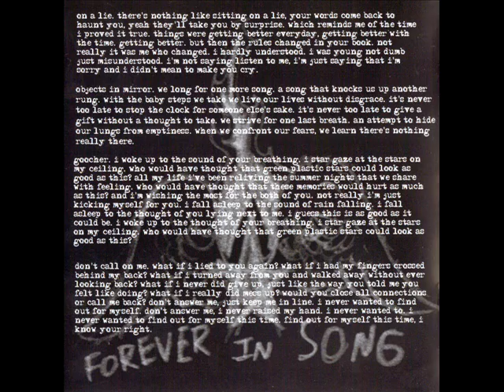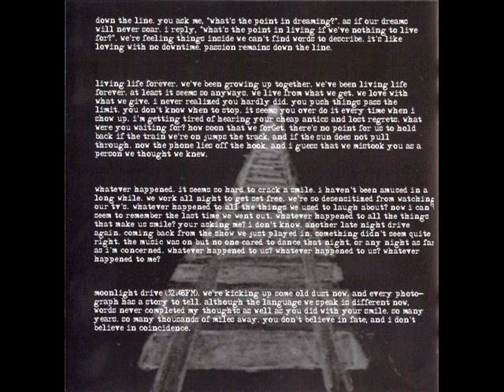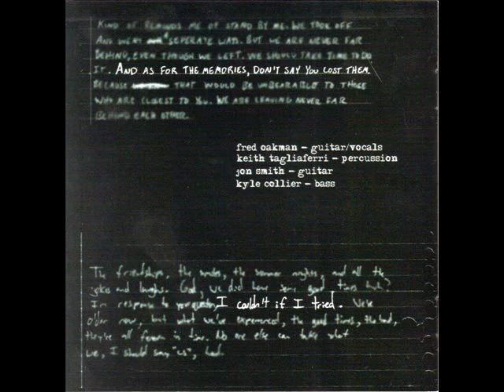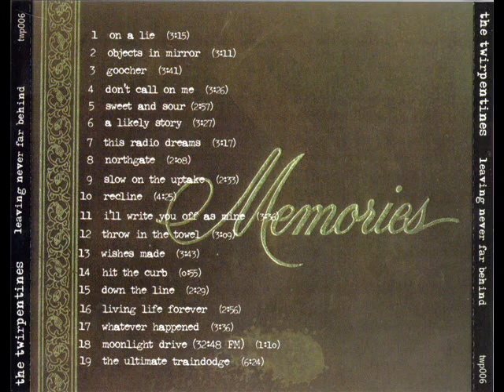The Twirpentines - Don't Call On Me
Track 04
The Twirpentines
Leaving Never Far Behind

Recorded at Mudhut Studios on December 18, 2000.

Fred - Guitar/Vocals
Keith - Drums
Jon - Guitar
Kyle - Bass

Lyrics:

04 - Don't Call On Me

What if I lied to you again?
What if I had my fingers crossed behind my back?
What if I turned away from you and walked away without ever looking back?
What if I never did give up, just like the way you told me you felt like doing?
What if I really did mess up?
Would you close all connections or call me back?
Don't answer me, just keep me in line
I never wanted to find out for myself
Don't answer me, I never raised my hand
I never wanted to
I never wanted to find out for myself this time
Find out for myself this time, I know you're right

Track Listing:

Track 01 - On A Lie
Track 02 - Objects In Mirror
Track 03 - Goocher
Track 04 - Don't Call On Me
Track 05 - Sweet And Sour
Track 06 - A Likely Story
Track 07 - This Radio Dreams
Track 08 - Northgate
Track 09 - Slow On The Uptake
Track 10 - Recline
Track 11 - I'll Write You Off As Mine
Track 12 - Throw In The Towel
Track 13 - Wishes Made
Track 14 - Hit The Curb
Track 15 - Down The Line
Track 16 - Living Life Forever
Track 17 - Whatever Happened
Track 18 - Moonlight Drive
Track 19 - The Ultimate Traindodge
Track 20 - [BONUS TRACK] 18 Years

Visit The Twirpentines Facebook page.